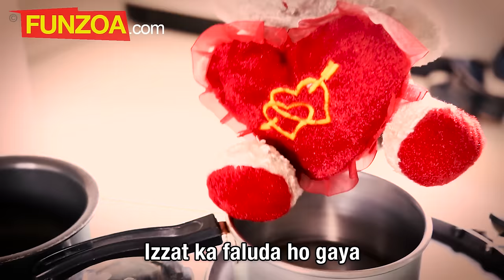Izzat Ka Faluda | Mimi Teddy Funny Song | Funzoa | Cute Love Song On Shame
Izzat Ka Faluda a Mimi Teddy Funny Song from Funzoa. Most funny Song On Shame and loss of reputation. :) Now have fun sharing it with your closest friends.

🎤 Microphone Stand

Lyrics
Izzat ka faluda ho gaya
Ijjat ka faluda ho gayaaa
Faluda mera favorite hai
Lekin tera diya hua
Ye fa lu da ijjat ka
Bhari pad gaya
Faluda mein raita mil gaya
Izzat ka ka faluda ho gaya
Muh pe uthake mara
Tune ganda kala joota
Prestige ki tune shame shame kar di
Boxing gloves pehnke
Tujhko marungi ek chanta
Faar dungi teri branded dhoti
Aisi lagi pichwade pe
Kaise se mein discribe karun
Ke ohh eeeh aahh ijjat ka
Sound ban gaya
Faluda mein vinegar dal gaya
Juti ke neeche ghisa hua
Badbudaar sole jaisa
Meri reputation tune hai kar di
Teri ijjat koun kare
Tu kounsa tata birla
Do kaudi ka toh teri hai budhdhi
Saucepan mein muh chupane
Ke bude din aa gaye ke
Chai pa ni mera
Dhap ho gaya
Faluda ye digest nahi hua
Faluda faludaa faluda faluda
Faluda ke naam se
Ab toh bhayankar aata hai mujhko gussa
Faluda se kulla kar liya
Chhi